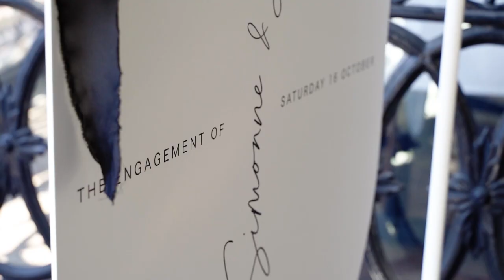Adelaide Functions Venue | Celebrate at Mick O'Shea's Hotel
Looking for somewhere to host your special celebration?

Our Beer Garden, Garden Pavilion and new Paved Patio are great function spaces for people looking to celebrate milestone birthdays, baby showers, engagement parties and more.

Bask in the sun and while away the afternoon in the gently rolling hills of the Southern Vales , or enjoy the spaces during cooler months as we have both heating and fan cooling for year round comfort.